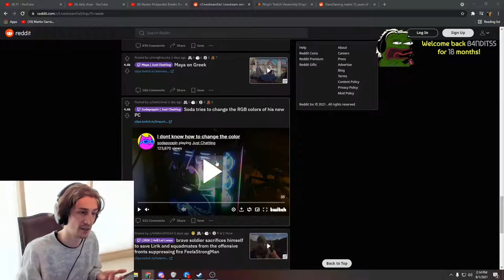Xqc take on streamer checking in on him when is banned :D (xQcOW)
Follow xQcOW on Twitch If you are a streamer and want your clip removed please let me know on my discord or by email.